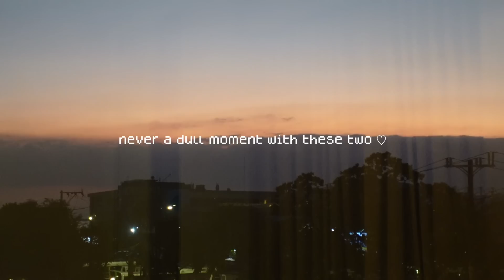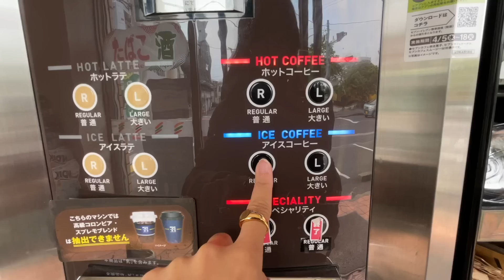busy birthday vlog 🍰 flying alone to Japan, birthday glow up transformation & gift haul!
birthday vlog ♡ flew to Japan alone to see my family for my birthday! watch until the end for a mini of what I got for my birthday 🍰